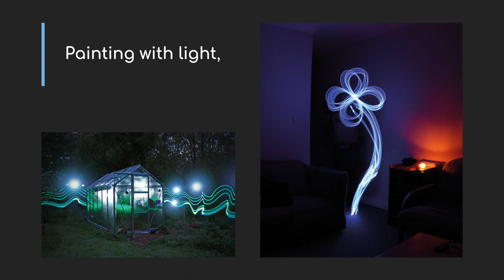How to Take Amazing Photos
Want to turn your simple snaps into something extra special? How To Take Amazing Photos is like having a creative director in your pocket. Photographer Nicholas Goodden walks you through 14 techniques, step-by-step, then suggests fun photography assignments to help put them into practice.